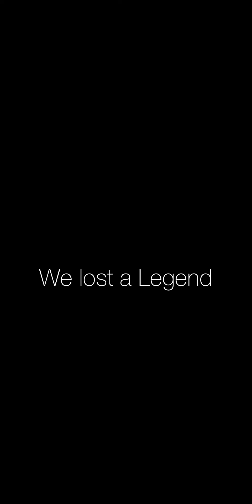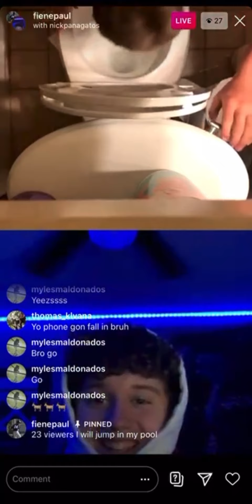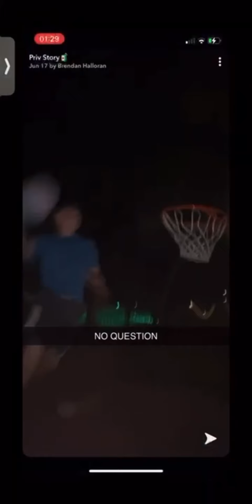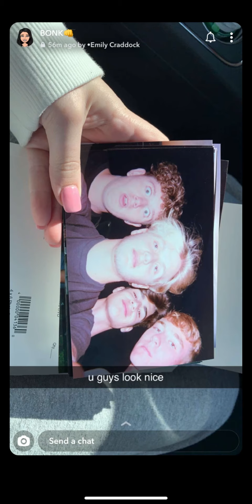2020(The Greatest Video Ever)